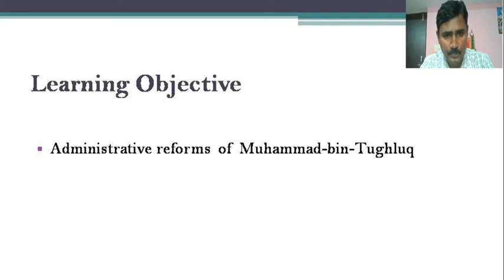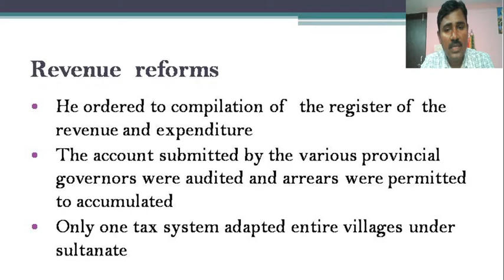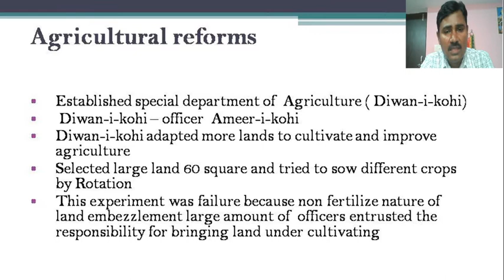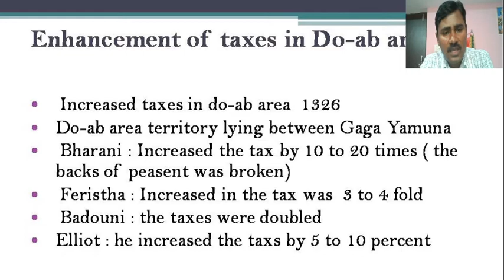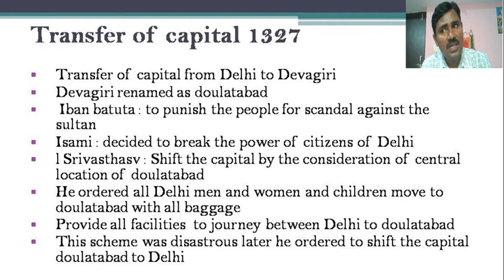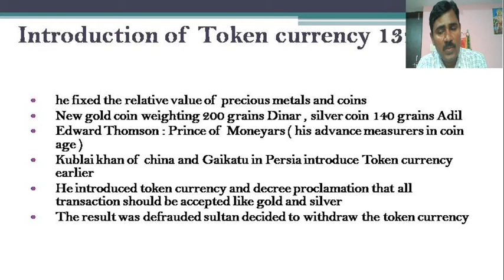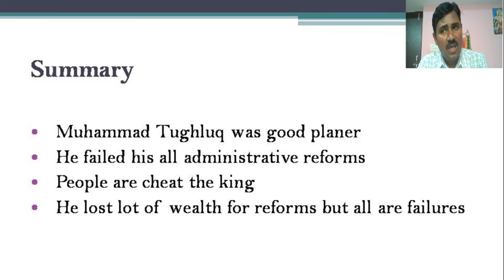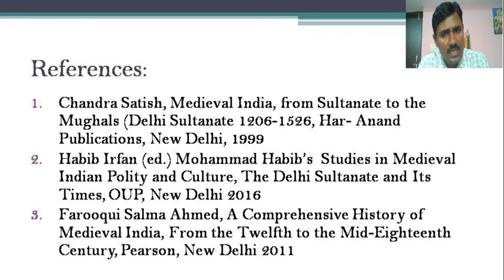18 Muhammad bin Tughluq 3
Administrative Reforms of Muhammad-Bib-Tughluq. Session 18